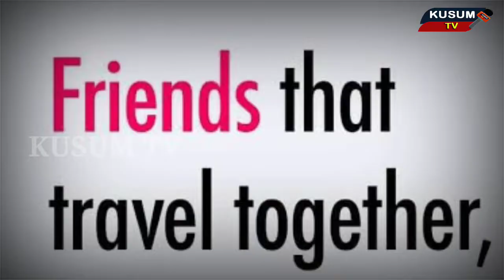Khabar Ajira 08.02.2021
ସାଙ୍ଗ ପାଇଁ ଜୀବନ ହାରିଲେ ସାଙ୍ଗ